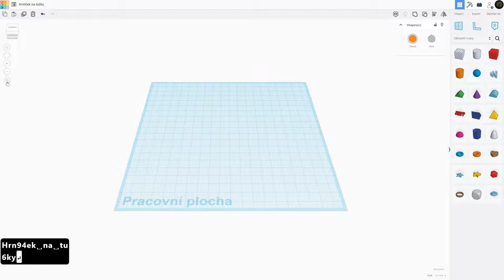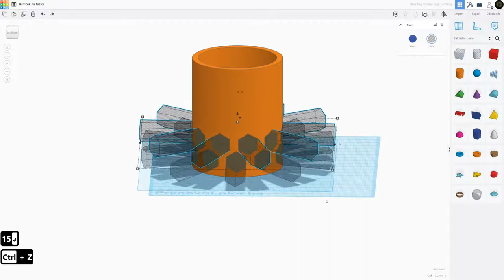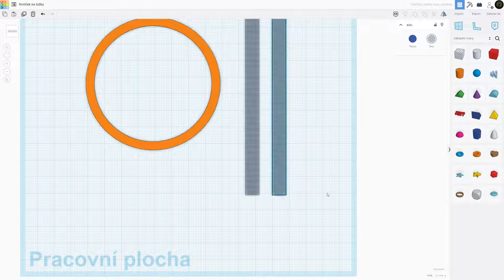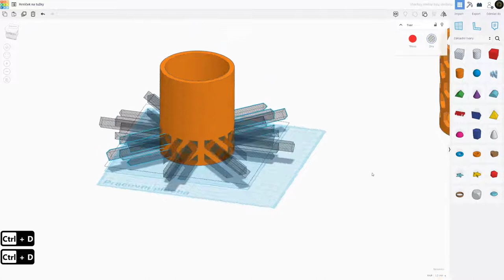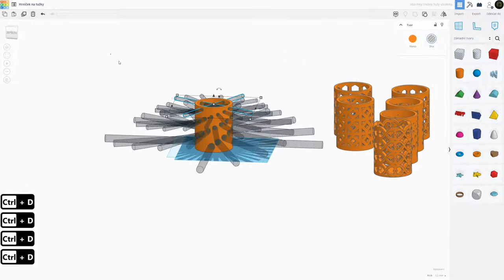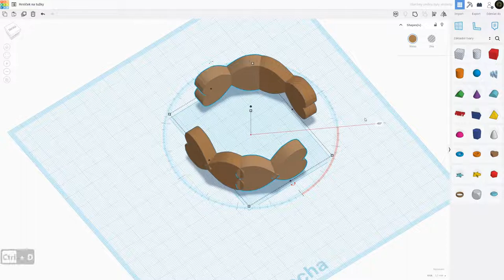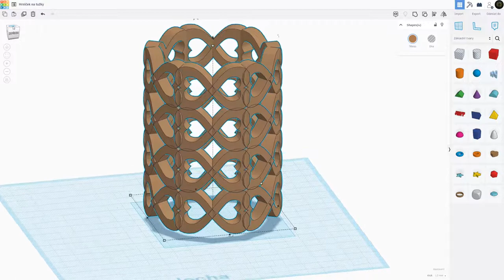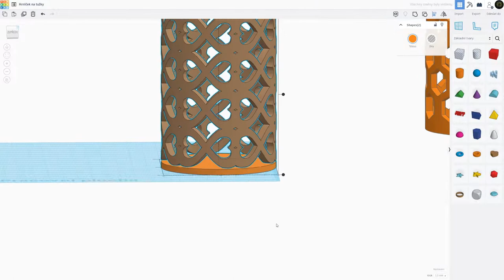TinkerCAD - Hrníček na tužky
00:00 - Úvod
00:22 - Jednoduchý tvar
02:48 - Složený tvar
05:08 - Spirála
07:11 - Srdce